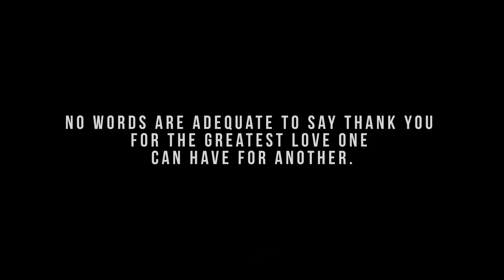There Are No Words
Thank You to all who have sacrificed for freedom. God bless and strengthen you.